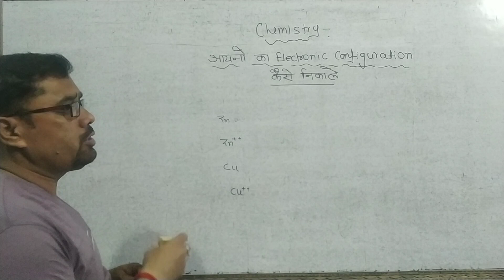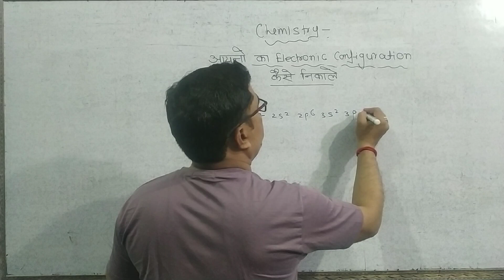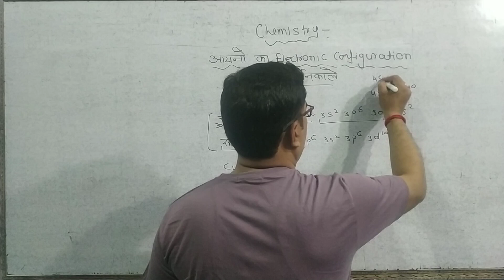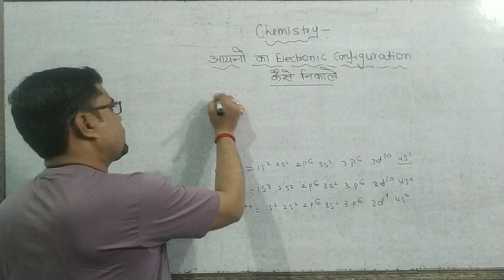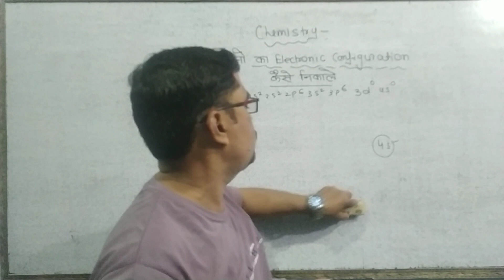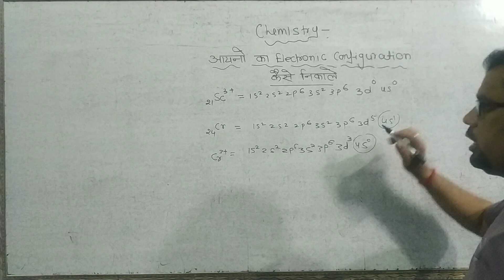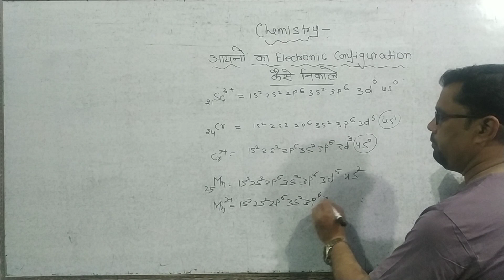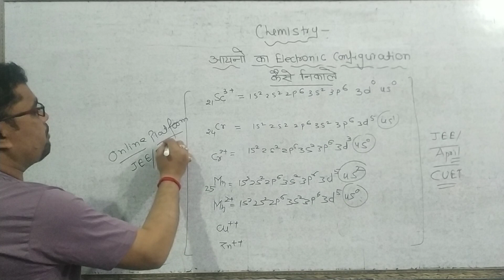electronic configuration | atomic structure | Aufbau | ions | jee chemistry | neet chemistry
electronic configuration | atomic structure |aufbau principle | ions ||electronic configuration of ions

up board result | up board chemistry paper | up board marks | up board marking scheme, up board exam

Cuet Chemistry PG {MSc } link

Cuet Chemistry UG { BSc } link

se-overview-app

Anuj sir is most famous teacher and motivator in Prayagraj. He is working in Govt Added college as Lecturer Of Chemistry .
Thanks